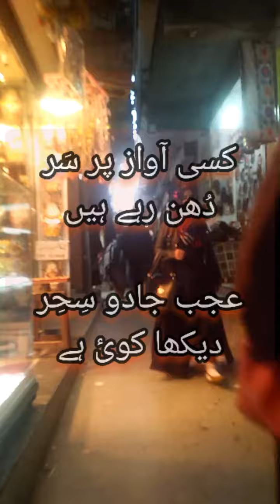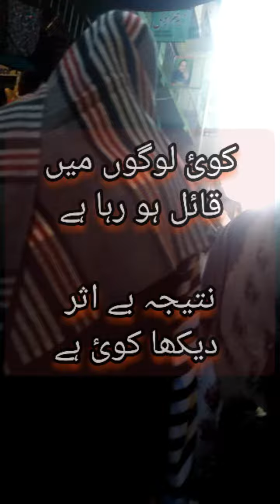گزرتے راہ پرguzarte raah par-Beautiful Poetry-Amar Voice Bilquis Amar Urdu Poetry-AV Channel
Beautiful Urdu Poetry-AV Channel-Amar Voice Biquis Amar Urdu Poetry-AV Channel